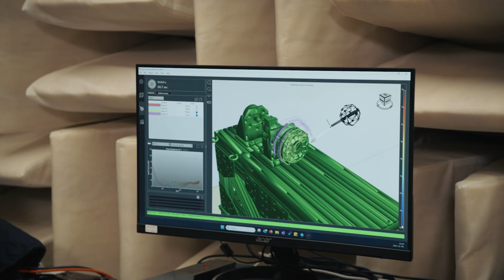Cloud and Automation – smart technology that takes you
Bosch is using its technology to bring software-defined mobility onto the roads, and the topic of this episode is Cloud and Automaton. Bosch offers its partners a variety of smart, cloud-based services that help drivers get from A to B safely. In this episode you will meet Gyula Halmos.

Skyen og automation: Smart teknologi, der bringer dig videre Bosch bruger sin teknologi til at skabe softwaredefineret mobilitet på vejene, og temaet for denne episode er Skyen og automation. Bosch tilbyder sine partnere et bredt udvalg af smarte, skybaserede tjenester, der hjælper chauffører med sikkert at komme fra A til B. I denne episode møder du Gyula Halmos.